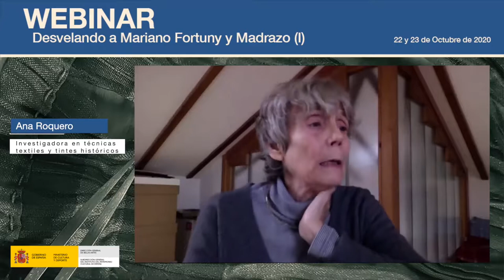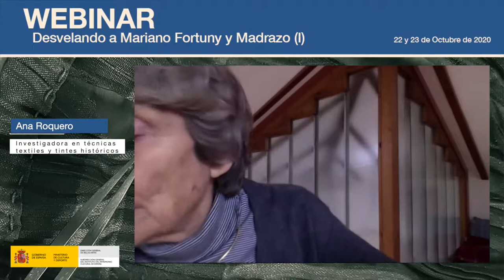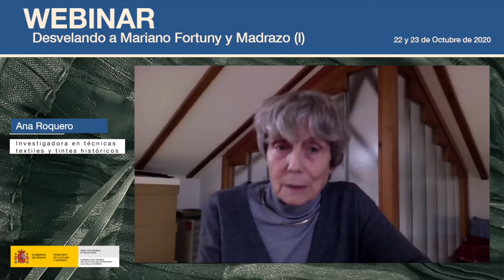Ana Roquero. Sincretismo en los procedimientos de teñido de Mariano Fortuny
Ana Roquero, investigadora en técnicas textiles y tintes históricos, acercó a los asistentes al arte del teñido de Mariano Fortuny y Madrazo.